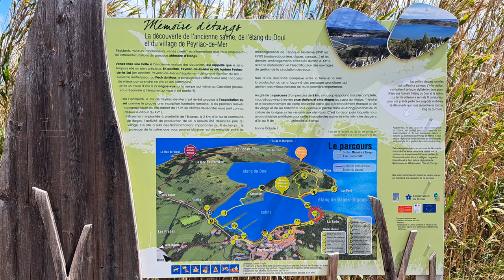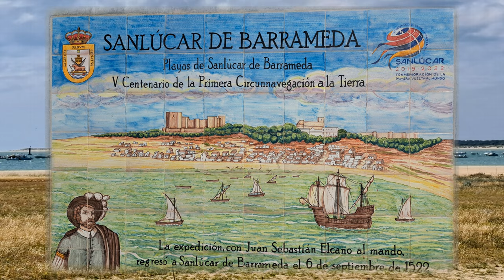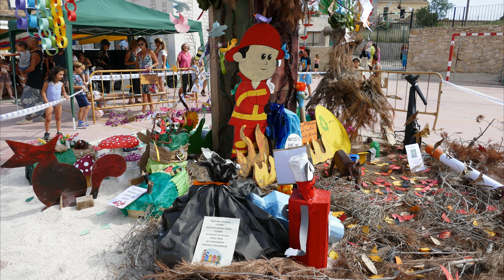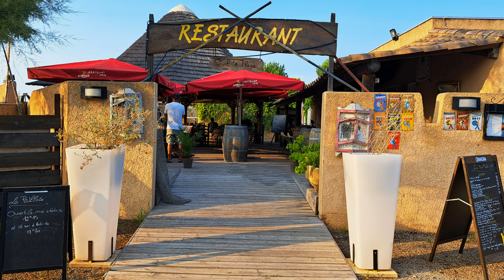Fazit WoMo-Tour Südwesteuropa 2023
25 Videos zeigen die Details dieser Tour auf meinem Kanal. Viel Spaß!